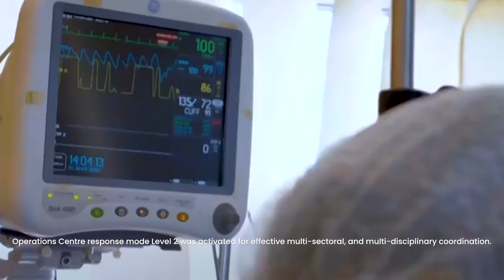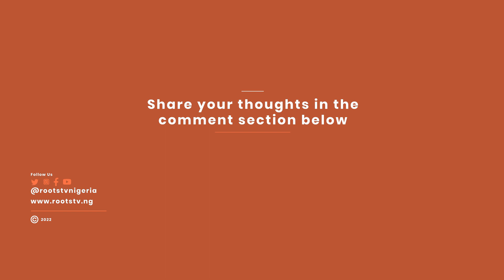ADC presidential candidate, Kachikwu, to give State of Nation Address on Tuesday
Worried by the spate of killings in the country, especially the recent attack on the Kuje Medium Security Custodial Centre, wherein scores of terrorists were released, the Presidential Candidate of the African Democratic Congress (ADC), Dumebi Kachikwu, will on Tuesday, give a State of the Nation Address. Mr Kachikwu is expected to speak during an emergency National Executive Committee (NEC) and Board of Trustees (BOT) meeting. He will use the opportunity to speak to Nigerians on burning national issues. Party sources said the meeting which is being called at the instance of Kachikwu, will hold on Tuesday, 12th of July 2022 at 7pm and will be aired on some national broadcast stations and key social media channels.